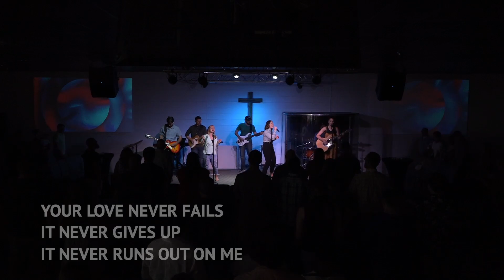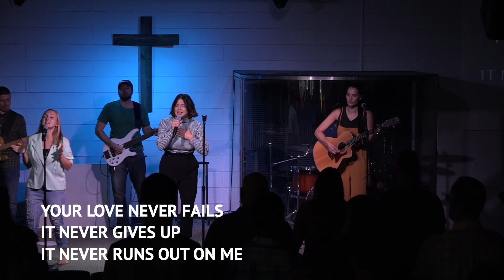EPHESIANS | Be the Church | The Gospel is Enough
Hey hey, Grand Point Ship! Whether it's your 1st time or your 50th time, we're so glad you're with us this morning.

If it's your first time with us, or you'd like prayer, or want to take your next steps, please fill out our Online Connection Card - we'd love to connect with you!

If you'd like to give online, you can do so right